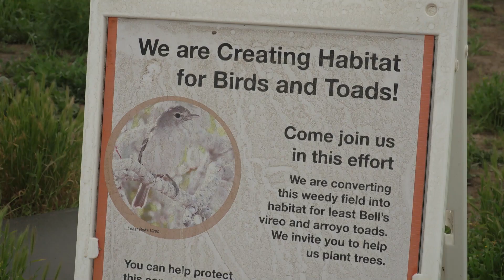Corpsmember Story Ulrika Kovaltshuk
Ulrika Kovaltshuk is passionate about how we can take better care of the environment. It’s why she and the CCC San Diego Center crew couldn’t be happier about creating new homes along the San Dieguito river. These are tiny homes. Really tiny. And, Ulrika can’t wait for the tenants to move in; tail-feathers, warts and all.